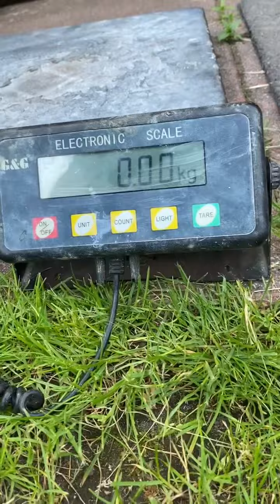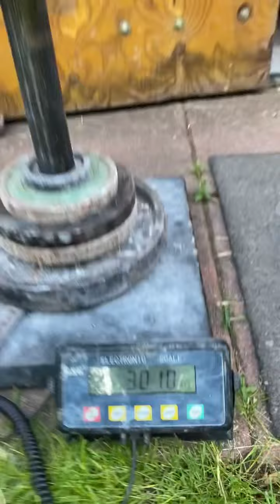Stefan Falke (DEU) "FATMAN LIFT" - 30 KG (RH)